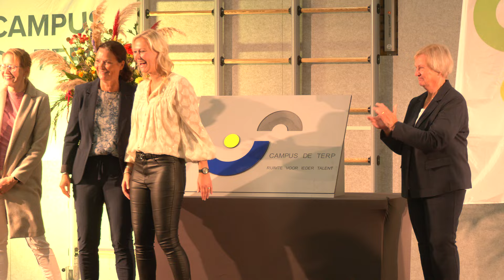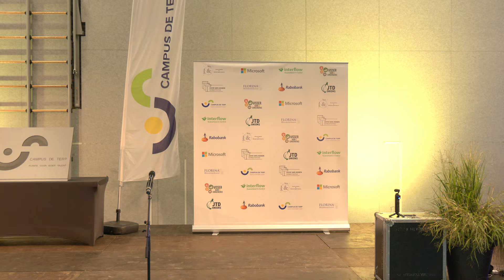Campus De Terp ein-de-lijk geopend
Na jaren van plannen, praten, lobbyen, bouwen en heel veel hobbels op de weg, was het vrijdagmiddag dan eindelijk zo ver: de opening van Campus De Terp. Een plek waar alle inwoners van de Wieringermeer van 0 tot 100 jaar kunnen leren, sporten, recreëren en ontmoeten.

► REGIO NOORDKOP is de lokale streekomroep voor de Kop van Noord-Holland. Het betreft een lokale publieke omroep voor de gemeenten Den Helder en Hollands Kroon.